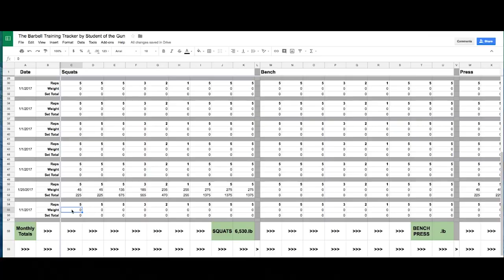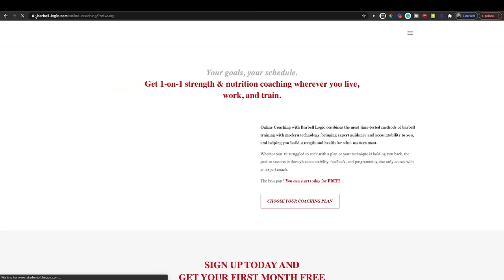Barbell Training Saved My Life: Prof. Paul's BLOC Testimonial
The Professor sits down and discusses his journey with Barbell Logic, and how it has helped him as much as it has.